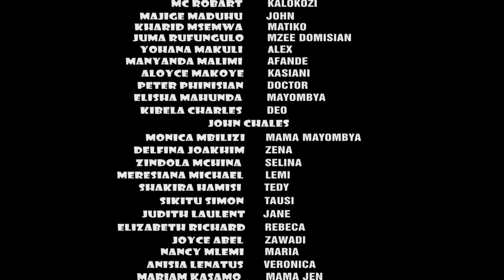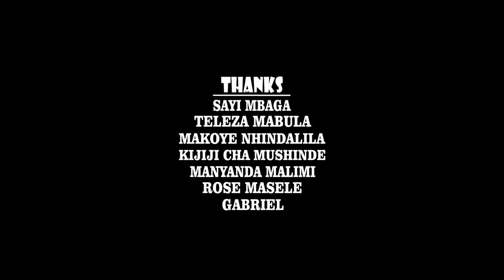NTEMI Episode 10 || Swahili Movie || Bongo Movies Latest || African Latest Movies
NTEMI ni moja kati ya filamu bora za  Swahili Movie/Bongo Swahili Movie/Swahili Movie nchini Tanzania / African Latest Movies

NTEMI ni kijana wa Kisukuma mwenye juhudi katika ufugaji wa Ng'ombe. Tatizo lake anathamini sana Ng'ombe kuliko hata mwanae kumsomesha.
Kupitia series hii Swahili Movie /Bongo Movies utajifunza zaidi kuhusiana na kabila la Kisukuma pamoja na makabila mengine yanayowazunguka Wasukuma.
Hakika utajifunza kitu kikubwa.

Hii ni moja kati ya Swahili Movie/Bongo Swahili Movie/Swahili Movie za Tanzania series itakayokujia kila Alhamisi saa Tisa na Nusu Alasiri.

Endelea kufuatilia hadi mwisho,usisahau kulike,share zaidi kusubscribe.

Tunaomba support yako kwa kushare kwa wengine, ila zaidi uendelee kujifunza kupitia filamu zetu za Swahili Movie/Bongo Swahili Movie/Swahili Movie za Tanzania. WE LOVE YOU ALL.

KAPAYA THE GREAT FILM
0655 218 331/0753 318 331
Instargram
Kapayathegreat
TANZANIA.